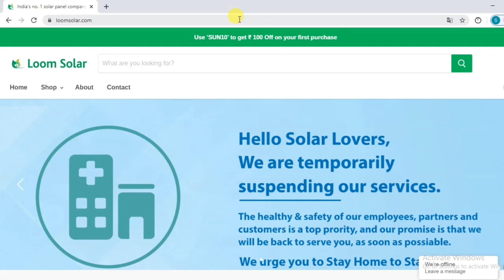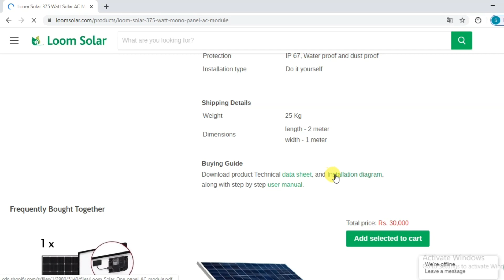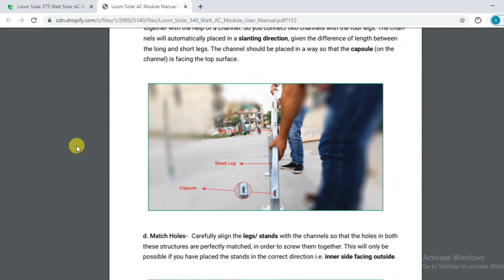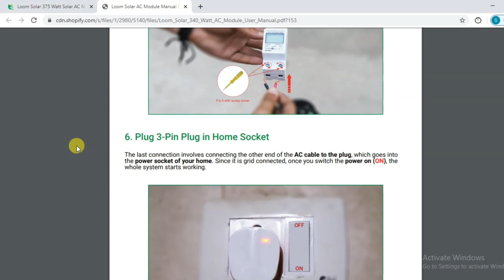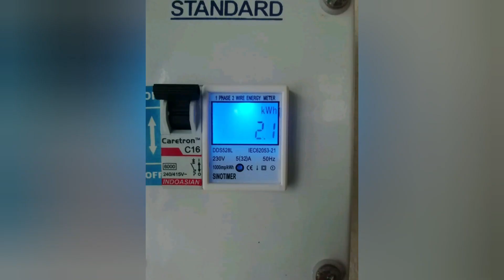loom solar (AC module) how to purchase on website or nearest dealer purchase and installation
solar panels working performances ,solar battery ,solar inverter ,on grid,off grid,micro invert-er,string inverter based ques-ten and answers any donuts learn hear

loom solar ac module purchase in nearest dealer,distributes

Loomsolar (Ac module) - Loom solar 375 watts mono crystalline solar panel, Micro inverter in tamil

Any ac to convert solar ac